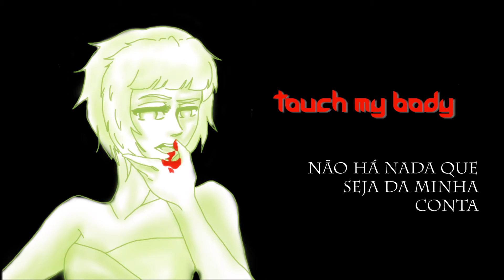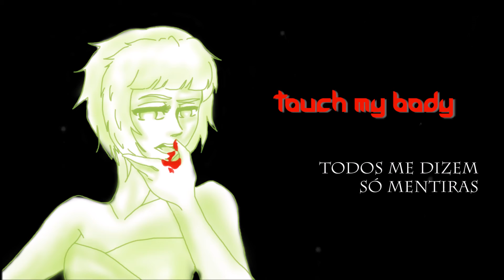【MEGPOID Adult】 Touch My Body (Moralix) 【PT-BR】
Digamos que eu simplesmente amei essa música, apesar de falar sobre auto mutilação e depressão é muito "chiclete" haha

VSQx: makkusan
Adaptação/letra/mixing/vídeo/: Aoi Haruki
Original: Moralix e MonsterKID